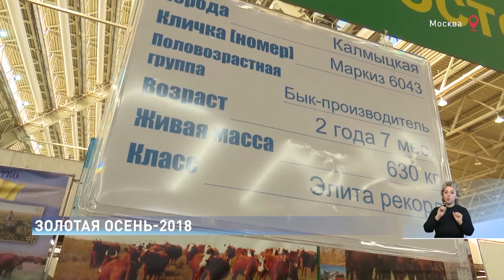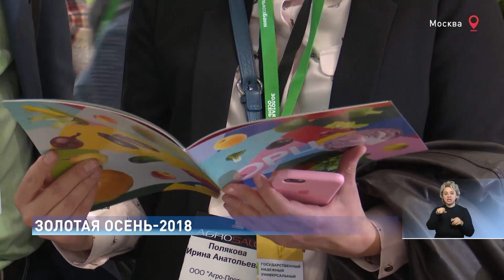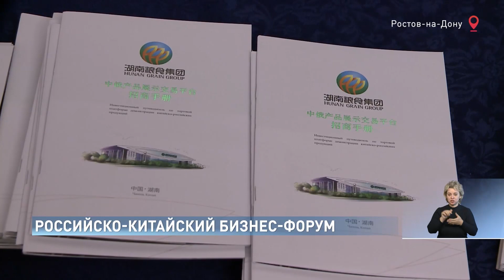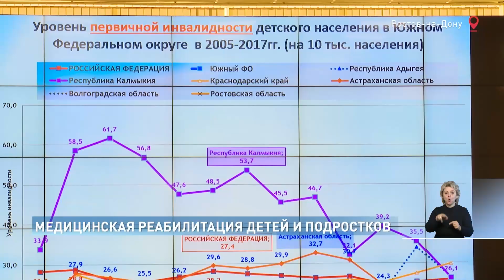Новости-на-Дону в 15.00 от 11 октября 2018